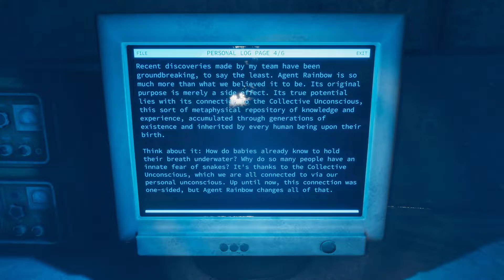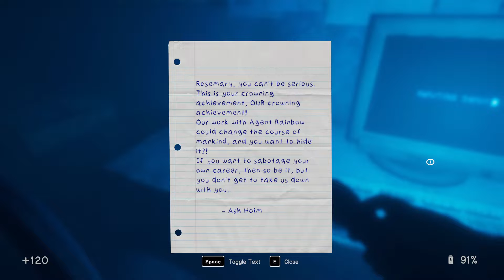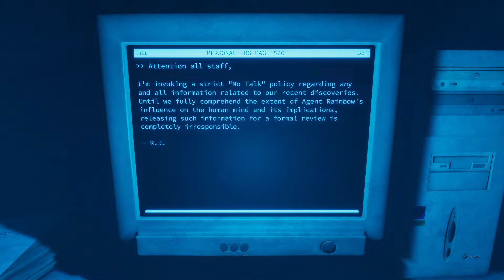In Sound Mind - Part 16: "You're not alone"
Hey everyone, welcome back to another video! Here is part 16 of In Sound Mind, where we will finish Lucas's tape and finally get to see what is behind the bunker door.